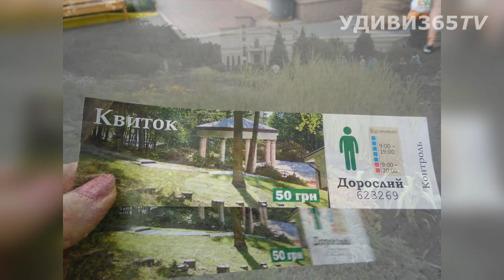Приглашаем НА КРАСИВУЮ РЫБАЛКУ В МЕЖИГОРЬЕ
Знаменитое Межигорье славится красивым ландшафтным парком и огромной усадьбой. Но туристов не только сказочные пейзажи здесь привлекают, любители порыбачить проявляют свой интерес в этом месте.

Смотрите интересные и удивительные видео на канале "Удиви365TV" и получайте удовольствие от просмотра именно у нас!